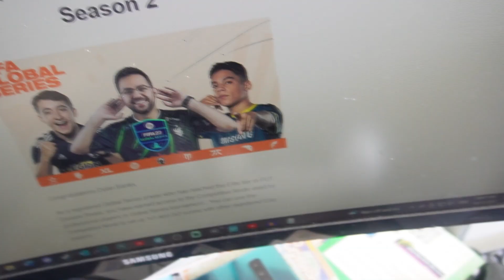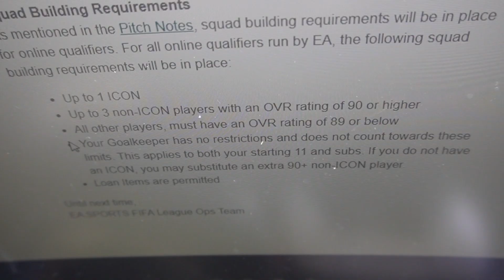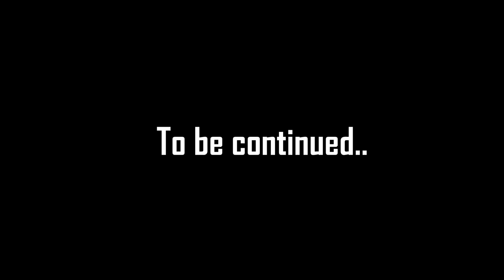BUILDING MY PRO TOURNAMENT SQUAD ON THE RTG! FIFA 23 RTG #12 | No Money Spent, Road to an Event!